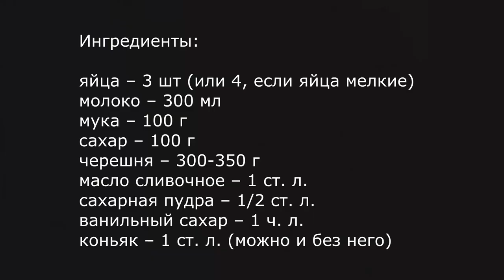Французский ЯГОДНЫЙ ПИРОГ. Можно делать и с замороженными ягодами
Что нужно
яйца – 3 шт (или 4, если яйца мелкие)
черешня – 300-350 г
масло сливочное – 1 ст. л.
сахарная пудра – 1/2 ст. л.
ванильный сахар – 1 ч. л.
коньяк – 1 ст. л. (можно и без него)